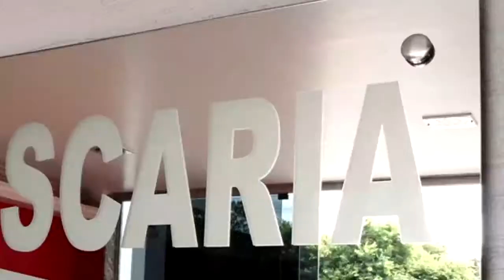BOI NA BRASA - breve self service - ROBERTO BARRETO LOCUTOR